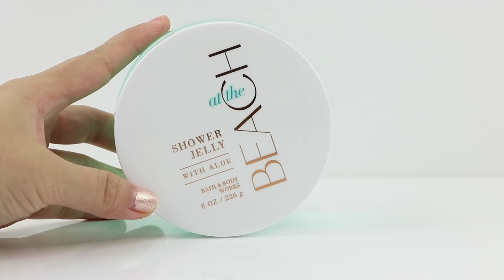DIY Jelly TEST! Wie macht man Jelly World?! Experimente zum selbermachen! Deko basteln mit Kindern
Das Jelli Worldz Video von uns habt ihr richtig geliebt, hier ist es nochmal verlinkt wenn du es noch nicht kennen solltest:

Und deshalb zeigen wir in diesem Video ein Update wie sich die verschiedenen DIY Aquarien in der Zwischenzeit entwickelt haben. Denn was anfangs wie schöne Deko aussah hat sich teilweise zu Schimmel entwickelt!
Wir wollten euch ausserdem auch verschiedene Möglichkeiten zeigen wie man das Spielzeug einfach selber machen kann! Es sind ein paar Ideen dabei die man toll nachmachen kann zum Beispiel beim Basteln mit Kindern.
Wie macht man aber schlussendlich ein perfektes Jelli Worldz selber? Wir zeigen euch auf Instagram eine Entwicklung des DIYs.

Hier geht es zu einigen Videos rund um das Thema Slime und wie man Schleim einfach selber machen kann:

DANKE EUCH vielmals fürs Zusehen!
Cutelifehacksde ist ein DIY Ideen, Bastel und Tipps Kanal auf Deutsch!